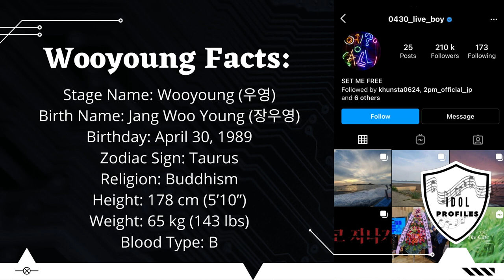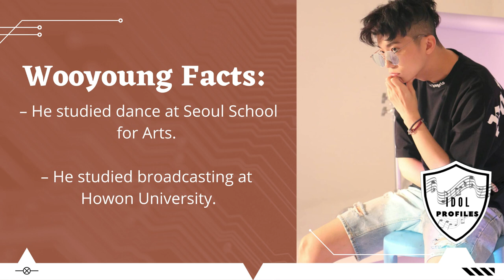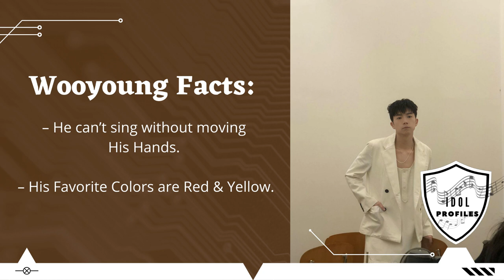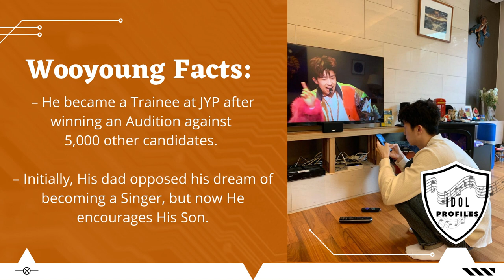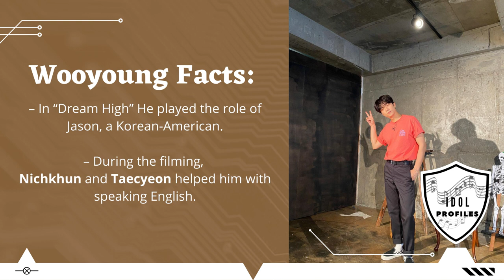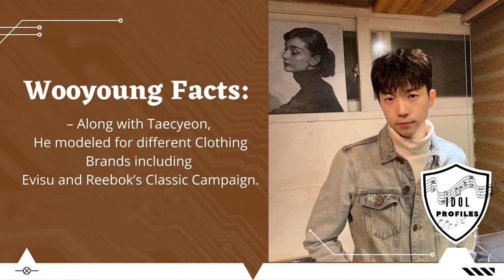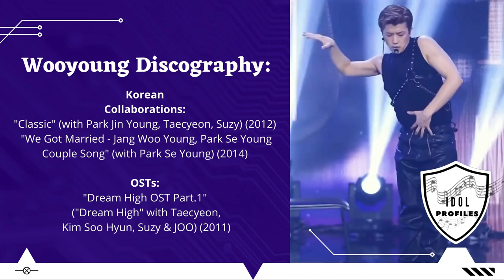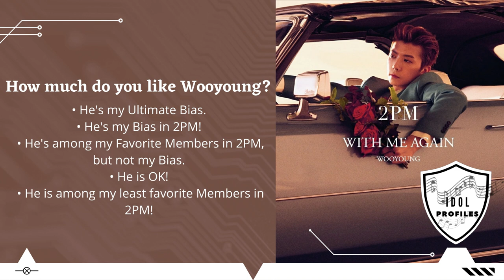2PM (투피엠) - The Ultimate Fan Guide to 2PM Wooyoung aka Jang Woo-Young |【Get To Know K-POP】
2PM (Korean: 투피엠) is a South Korean boy band formed by JYP Entertainment. The Group is composed of Six Members. Originally a Seven-Piece Group, Former Member and Leader Jaebeom temporarily left the Group due to controversies that stemmed from his posts in MySpace in 2009 before being announced to have left both the band and the agency in early 2010.

The history of 2PM started when Korean Musician Park Jin-young formed an Eleven-Member Band known as One Day through the documentary series Hot Blood Men. Eventually, the band was split into the HipHop Group 2PM and a similar but independent Group known as 2AM.

2PM debuted with the song "10 Out of 10" (10점 만점에 10점, lit. "10 Points Out of 10 Points"), which showcased their acrobatic Dance Styles.

Members:
Jun. K
Nichkhun
Taecyeon
Wooyoung
Junho
Chansung

Former Member:
Jaebeom

Origin: Seoul, South Korea
Genres: K-POP - HipHop - Electronic - R&B
Years Active: 2008 – Present
Labels: JYP • Sony Music • Ariola Japan • United Asia Management
Associated Acts: One Day - 2AM - JYP Nation